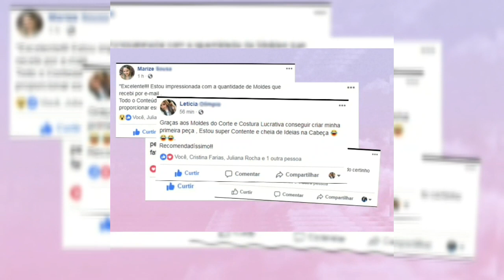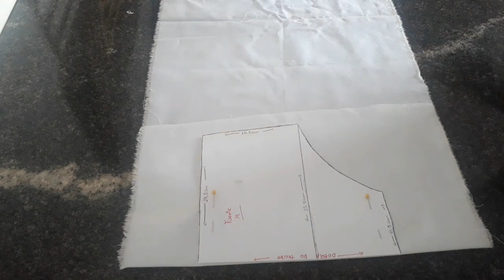Calcinha Tapa Fralda com Saia - Galinha pintadinha | Molde grátis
🌸 MEDIDA DOS ELÁSTICOS:
0-3:  19 para pernas e 38  para a cintura
3-6:  21 para pernas e 40  para a cintura
6-9:  24 para pernas e 42  para a cintura
9-12: 26  para pernas e 44  para a cintura
12-24:  29  para pernas e 47  para a cintura

Como fazer tapa fralda
Carina mattei
Molde grátis
Molde fácil
Calcinha infantil
Como fazer bunda rica
Molde bunda rica
panty slap, creative sewn panties, rich ass children ass, free mold, how to make high fragile slap, high waist fabric slap, fragile slap from, children's sewing, mold, fragile slap mold, diaper cover with mold, Carina mattei, clothing children's, how to make panties, how to make children's panties, how to make children's mold, how to make rich butt #1 #7